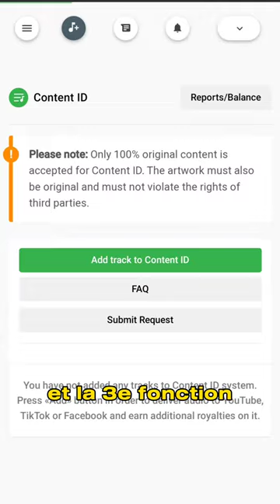🦖 Fini les vols de prod avec @Wavesmatch 🔒👀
ça te permet d'avoir une remise de 20% et de me soutenir en me faisant une petite rémunération de quelques €. ⚠️

Merci a @wavesmatch de m'avoir fait découvrir cette outil qui est grave Utile ! 👌

Au fait si tu rejoins la chaîne Youtube (Sylvain AYALA) c'est gratuit, tu pourras profiter de pleins de contenus et moi ça m'aidera grandement 😊 Et si tu rejoins l'insta la respect tu gère la fougère 🪴😎